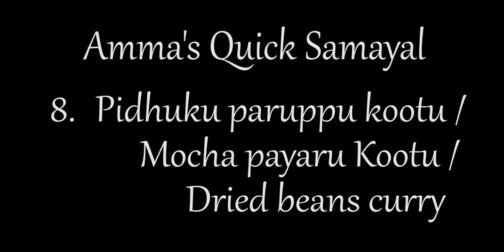Mocha payaru kootu - Dried Lima Beans Curry - பிதுக்கு பருப்பு - மொச்சை கூட்டு - Amma's Special dish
Rich in proteins & vitamins.

Must-try with friends & family and kids.